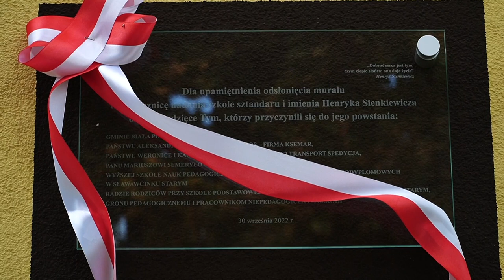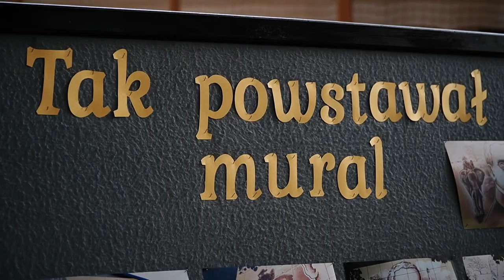Jubileusz 25-lecia nadania imienia Szkoły w Sławacinku Starym i Odsłonięcie pamiątkowego Muralu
Szkoła Podstawowa im. Henryka Sienkiewicza w Sławacinku Starym we wrześniu świętowała jubileusz 25-lecia nadania placówce imienia.
Jedną z form upamiętnienia rocznicy, było odsłonięcie muralu, który został wykonany na początku sierpnia.